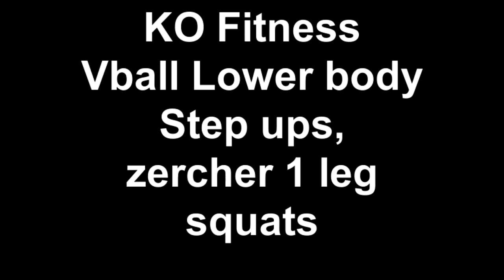KO Fitness Vball Lower body Step ups, zercher 1 leg squats